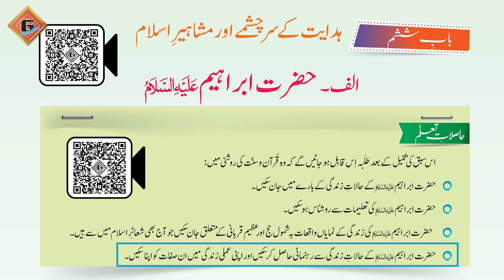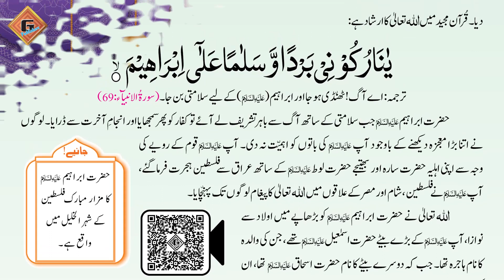Gohar Islamiat AJK 4|Unit 6|Lec 2|Hazrat Ibrahim(A.S)